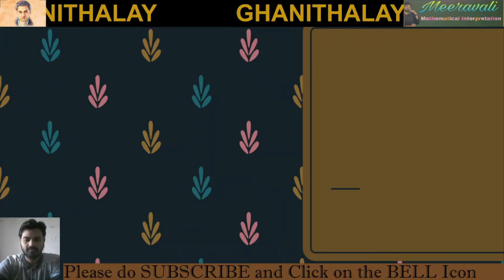circle 08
Power of  a point w.r.t the CIRCLE
Position of a point w. r.t the circle
May be short answer qns will be come in BIE of AP and TS